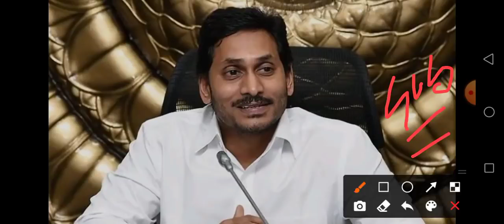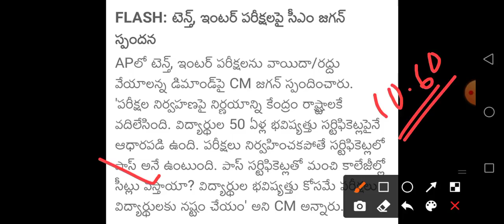Ap tenth,inter Exams Today Latest News Ap SSC 10th, Inter Exams Cancell News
AP Tenth Inter exams postponed || AP exams postponed | AP again lockdown in may month || AP lockdown
AP Again Lockdown IN 2021 January |ap schools closed |schools close |again Lockdown in ap and ts
pmmodilockdownAP CM Jagan
TS CM  KCR
MODI
GARIB KALYAN YOJANA
JHANDHAN
PM MODI
CENTRAL GOVERNMENT
STATE GOVERNMENT
ONE LAKH SEVENTY THOUSAND CRORES
NIRMALA SITNHRAMAN
FINANANCE MINISTER
SPECIAL PACKAGE
INDIA FINANCE
PM KISSION
Car yojana
Scotty yojana
Mudra yojana
Sukanya samvurdi yojana
Gramena awas yojanaAP SCHEMES
NAVASAKAM
FREE HOUSE FOR POOR
VUCHITHA ILLU
NEW RATION CARD
NAVARATHNALU
POOR PEOPLE HOUSE
YSRCP
YS JAGAN MOHAN REDDY
AP SCHEMES
AP PADHAKALU
AP BUDEGT
AP HOUSEING SCHEME
AP GOVERNMENT
VUCHITHA HOME
YSRCP GOVERNMENT
STATE SCHEMES FOR POOR
AMMA VODI
9th JANUARY
VIDYA DEEVANA
VASTU DEEVANA
AP RICE CARD
RATION CARD SCHEMES
PENSION
YSR PELLI KANUKA
YSR AROGYASRI
YSR KAPU NESTHAM
AP YSR LAW NESTHAM
YSR AROGYA ASARA
YSR MATSYAKARA
MANA BADI NADU NEDU
ANDHRA PORTAL
YSR ADASRHAM
YSR NETANNA HASTHAM
YSR KANTI VELUGU
AP YSR AUTO TAXI DRIVERS SCHEME
YSR RYTHU BHAROSA
YSR VAHANA MITRA
YSR FREE CROP INSURANCE
PMAY HOUSE SCHEME
YSR PENSION KANUKA
YSR CHEYUTHA
AP ANNADATHA SUKHIBHAVA
PASUPU KUMKUMA
RYTHU RAKSHA
BALA SANJEEVANE
ANNA CANTEEN
AP HEALTH INSURANCE SCHEME
AWAS YOJANA
UNEMPLOYED ALLOVENCE SCHEME
YOUTH FOR ANDHRA SCHEMES
AP LATEST NEWS
LATEST AP SCHEMES

KCR AASARA PENSION
KALYANA LAKSHMI
KALESHWARAM
TELANGANA CROP LOAN
CROP INSURANCE PMFBY
TS RATION CARD
RYTHU BANDHU
KCR KANTI VELUGU
100% INPUT SUBSIDY LOAN
UJJWALA YOJANA
KCR KIT
MISSION BHAGIRATHA
RYTHU BEEMA
SOLAR SCHEME
REIMBURSEMENT
AAROGYASRI